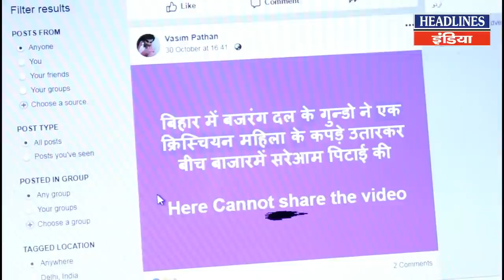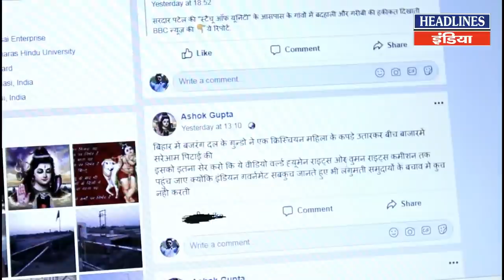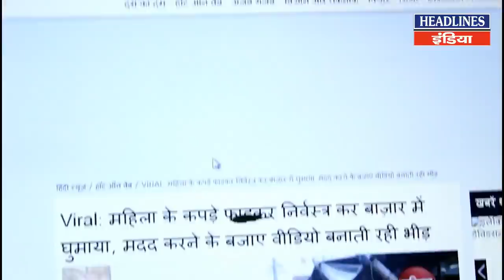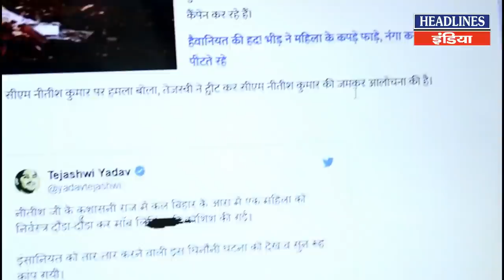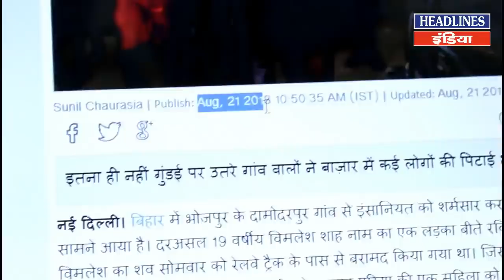Social Media पर बजरंग दल के नाम पर फैल रही इस पोस्ट का सच क्या है | Headliens India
Socail Media पर फैल रही एक पोस्ट का क्या है सच देखिए इस खास रिपोर्ट में।